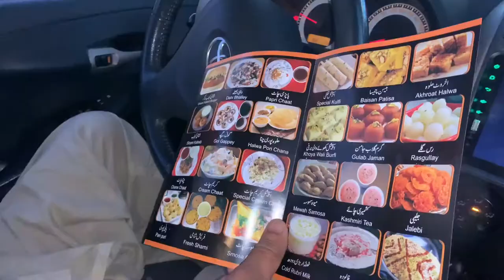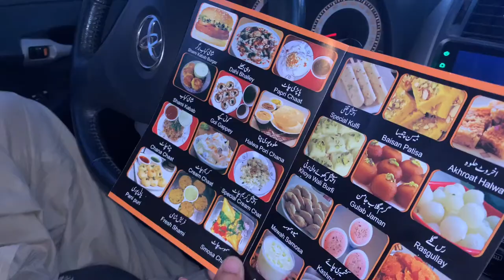PAKISTAN SAY KUCH AYA HAI?????|Falak Vlogs |Vlog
Assalam o Alaikum G Well come back To another vlog